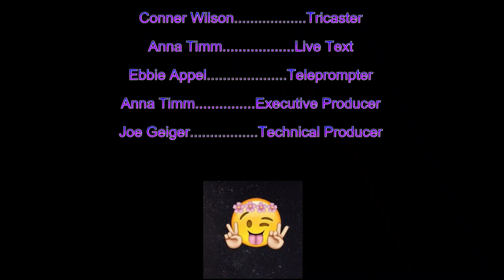MiTK News for 10/16/18